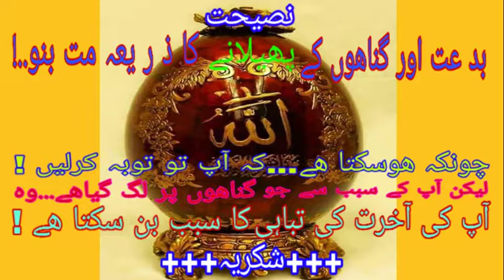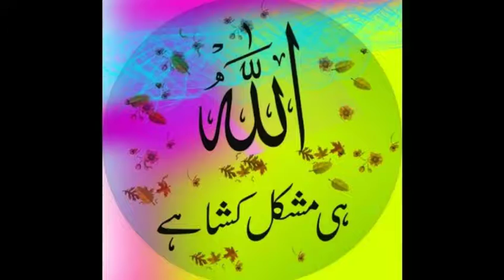Shohar,Bivi Zindagi ki Gadi! By Al-hajj Qari Jameel Ahmad SB Qadri GarhiDaulat Distt Shamli India